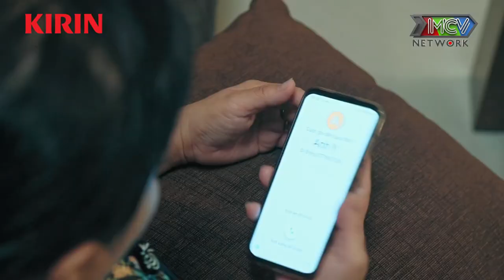PHIM BỘ Đường Đua Idol Thế Hệ Z | #10 | Kim tiểu thư bị đàn chị khóa trên DẠY DỖ giữa trường